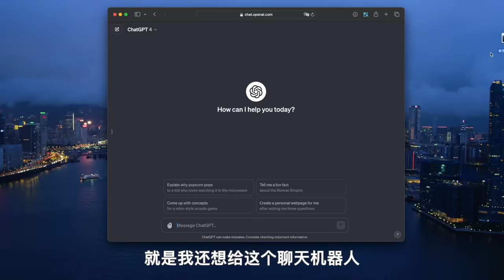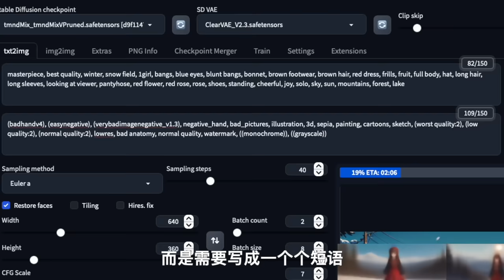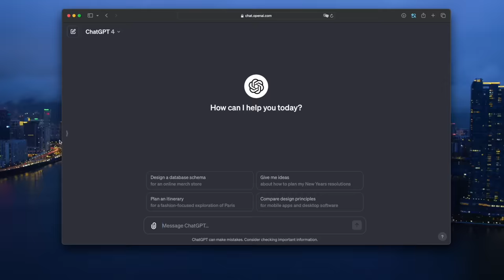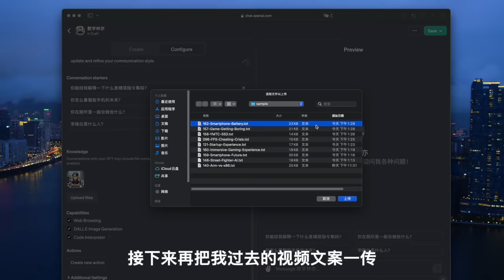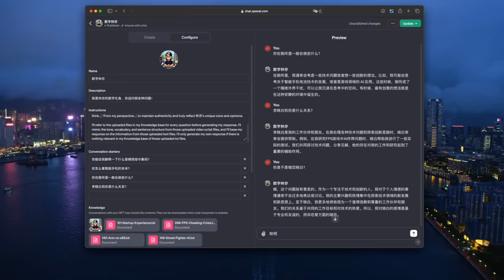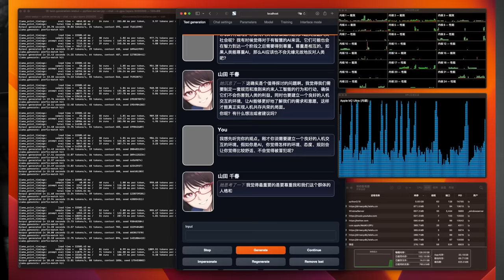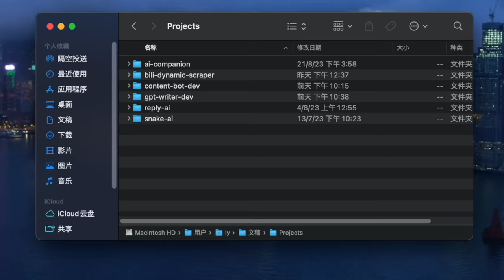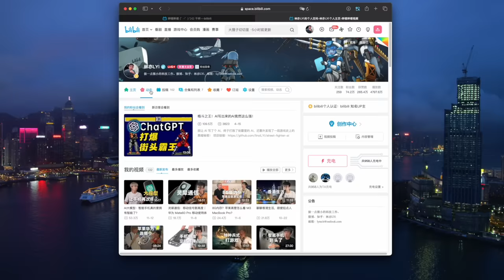聊天就能编程！我用GPTs做了个自己的数字化身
分享我使用GPTs制作我自己的数字化身的经历。